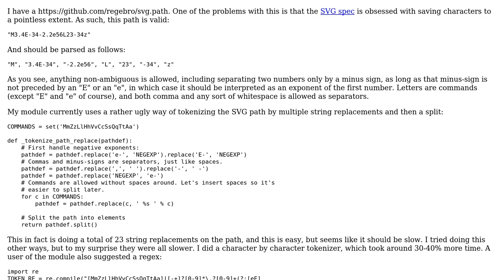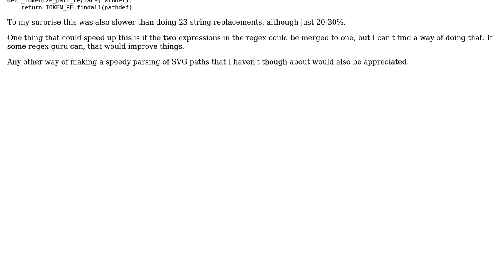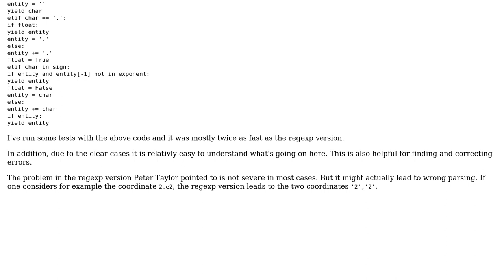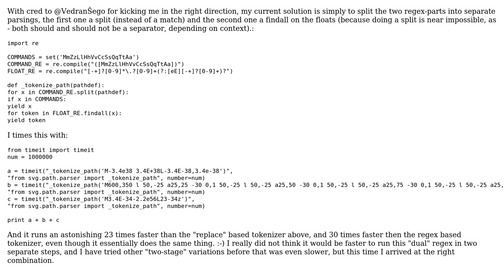Code Review: SVG path parsing (2 Solutions!!)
Code Review: SVG path parsing

With thanks & praise to God, and with thanks to the many people who have made this project possible! | Content (except music & images) licensed under CC BY-SA | Music | Images & others | With thanks to user Peter Stangl user Lennart Regebro user 200_success and the Stack Exchange Network Trademarks are property of their respective owners. You are responsible for your own actions.